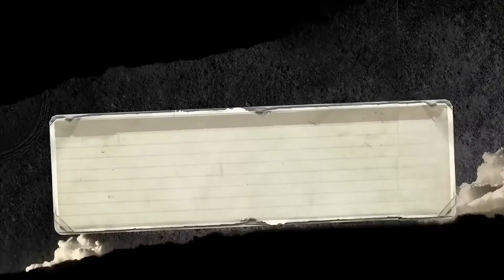Burnout Paradise Remastered / Timed Challenges - Fast Car 0:14.25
Fast Car 0:14.25